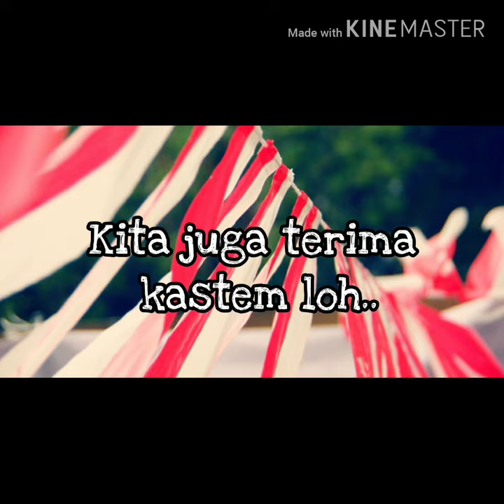Jual Umbul - Umbul Murah Di Sukabumi | WA 08986862161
Buat yang di daerah Pulau Seribu yang sedang nyari umbul – umbul dan bendera agustus lainya kami menyediakan, umbul2, bendera bandir, bendera merah putih, bendera bekron, dll  Hub 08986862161